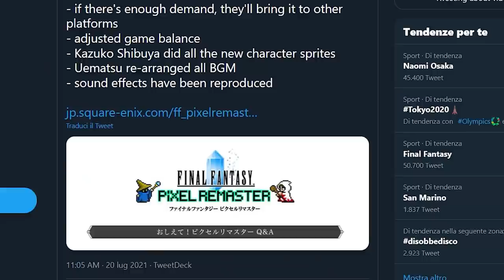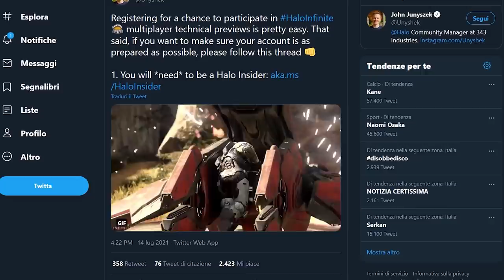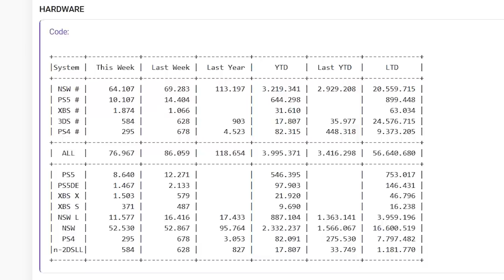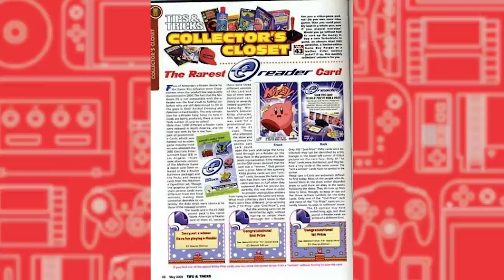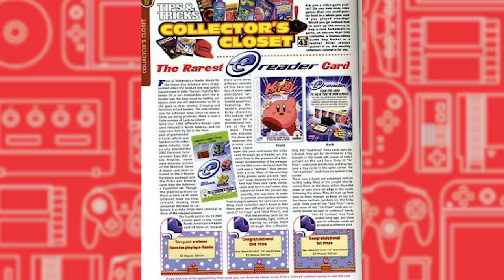SKYWARD SWORD BATTE TUTTI, EA PLAY: RITORNA DEAD SPACE E UNA CARTA DI KIRBY PIÙ RARA DEI POKEMON?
Oggi parleremo dei dati di vendita di Skyward Sword HD in Giappone. Secondo Famitsu la remaster del titolo più controverso della serie di The Legend of Zelda ha esordito col botto, piazzandosi primo in classifica tra i software più venduti.  Ma come si posiziona rispetto ai precedenti episodi della serie e perché le vendite di Nintendo Switch sono calate Drasticamente?
Ieri durante l'EA Play sono state presentate parecchie novità interessanti. Da GRID Legends a Portal di Battlefield 2042 ce ne è per tutti i gusti: secondo me Lost in Random è uno di quei titoli da tenere d'occhio. La vera bomba però è il remake di Dead Space: cosa sappiamo di questo attesissimo ritorno?
Una carta di kirby è stata venduta per 10.000 dollari su ebay. Come è stato possibile? Che storia si cela dietro questa carta, l'E3 2002 e il Nintendo eReader, una periferica per GBA che anticipava di quasi 20 anni gli Amiibo?

00:00 Intro
01:07 Final Fantasy Pixel Remaster: arriveranno su Console?
02:37 Halo Infinite Multiplayer Test: a fine mese iscrizioni aperte
03:14 Hades vince il premio GOTY 2021 alla GDC
03:45 Dati di vendita Famitsu di Skyward Sword HD e Hardware in Giappone
05:10 Dead Space Remake e tutti gli annunci di EA Play Live
05:56 Battlefield 2042 Portal: una modalità dal grande potenziale
06:43 Lost in Random: un action rpg da tenere d'occhio
07:19 Dead Space Remake: torna il survival horror di Visceral Games
08:47 La carta più rara dell'e-reader venduta a 10.000 dollari
10:47 Outro e Patreon